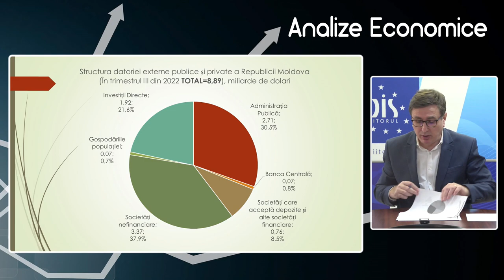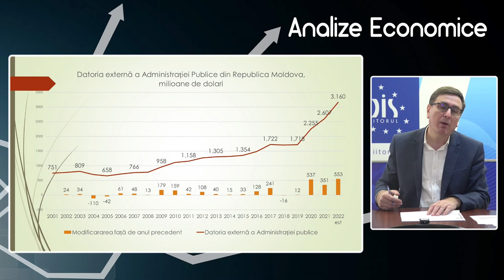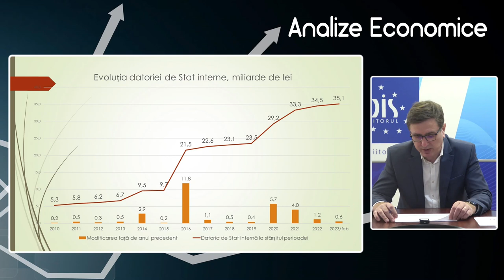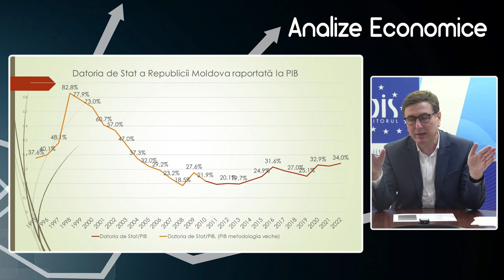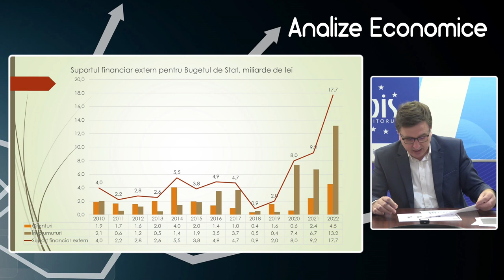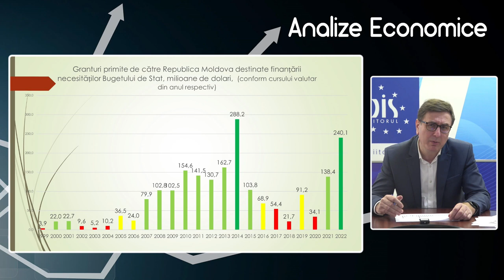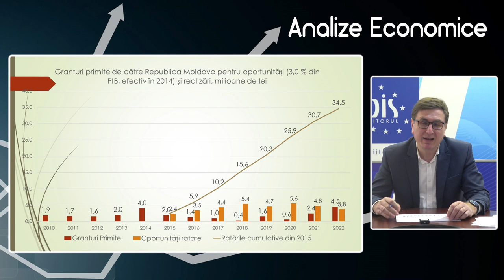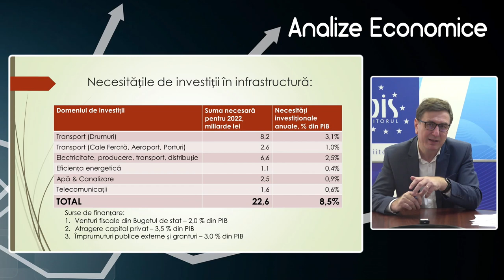Analize economice cu Veaceslav Ioniță - 3 martie 2023.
Analize economice cu Veaceslav Ioniță - 3 martie 2023. Subiectul „Finanțarea externă și Datoria de Stat a Republicii Moldova”